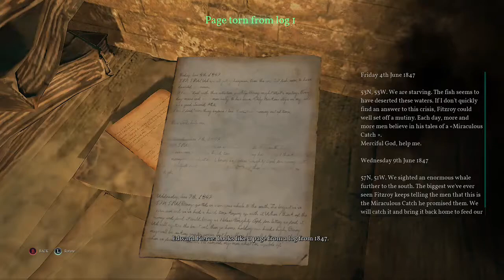Call of cthulhu lp pt 12